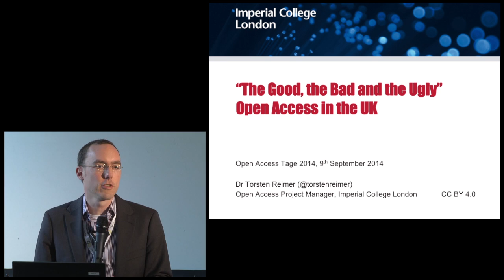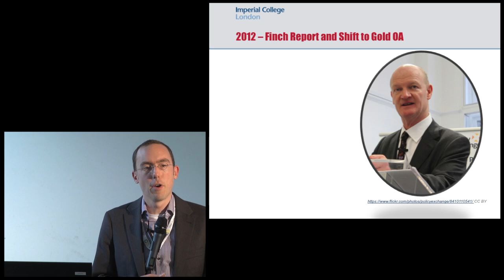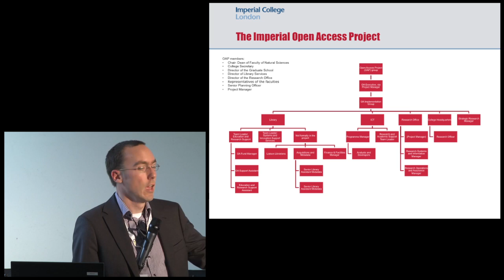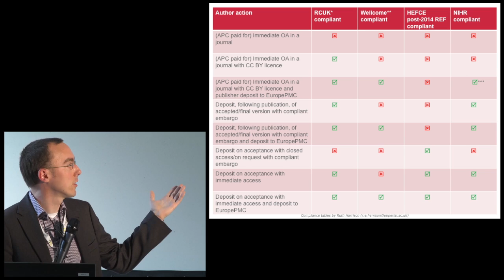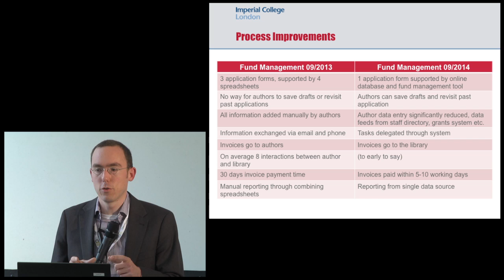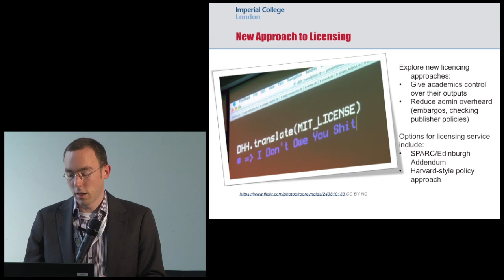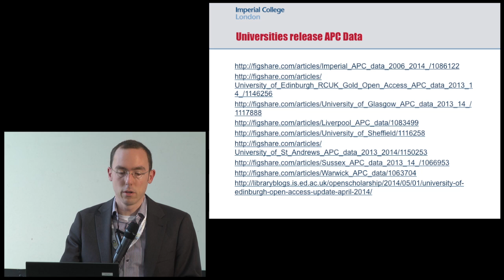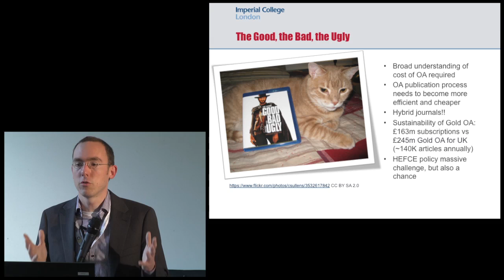Session 7: Torsten Reimer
Open-Access-Tage 2014
Session 7 | Raum 248
Umsetzung und Erfahrung mit Richtlinien und Guidelines